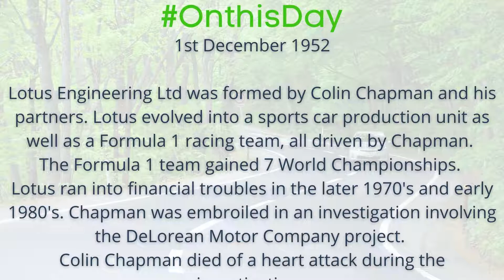On this day - 1st January 1952 Colin Chapman formed Lotus Engineering Ltd with his partners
Lotus Engineering Ltd was formed by Colin Chapman and his partners. Lotus evolved into a sports car production unit as well as a Formula 1 racing team, all driven by Chapman.

The Formula 1 team gained 7 World Championships.

Lotus ran into financial troubles in the later 1970's and early 1980's. Chapman was embroiled in an investigation involving the DeLorean Motor Company project.

Colin Chapman died of a heart attack during the investigation.